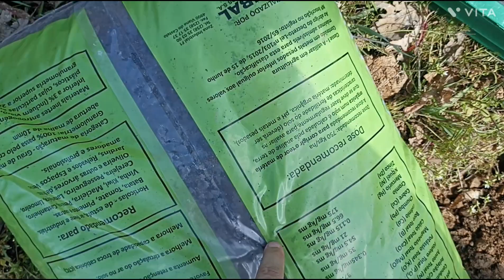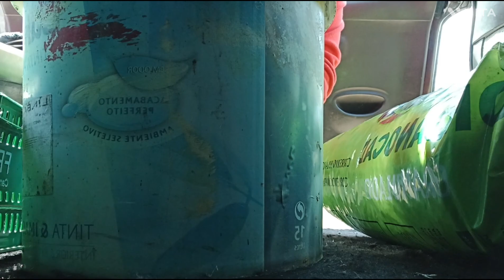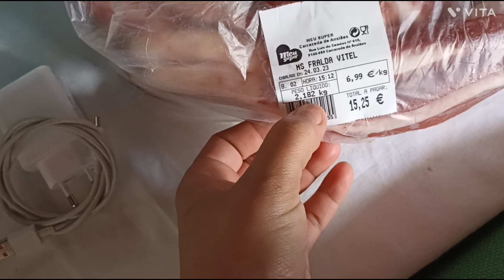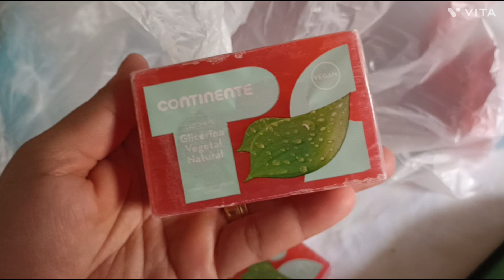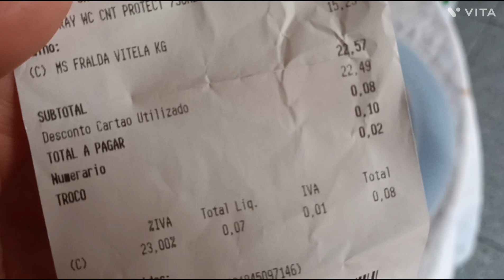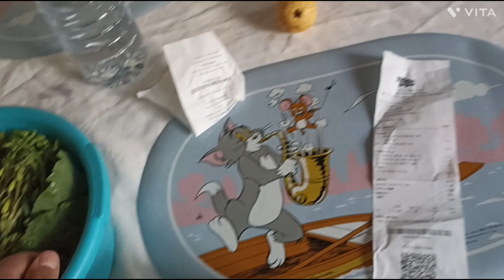10/30🇵🇹 Mais uma oportunidade que Portugal nos dá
desejo a todos um ótimo fim de semana 🙏